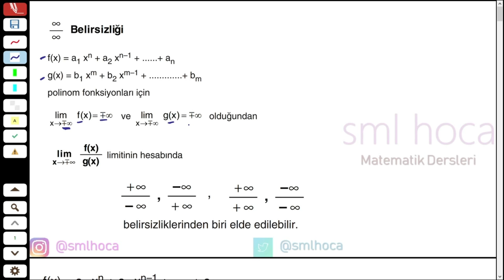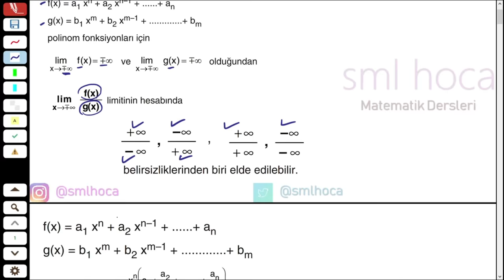LİMİTTE SONSUZ BÖLÜ SONSUZ BELİRSİZLİĞİ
limit sonsuz/sonsuz (sonsuz bölü sonsuz) belirsizliği limit konu anlatımı soru çözümü  AYT YKS YAZILI KPSS ÖABT

Limit Dersi Sonsuz/Sonsuz Belirsizliği
Belirsizliğin Giderilmesi
Konu Anlatımı ve Soru Çözümü

İyi Seyirler

-sml hoca